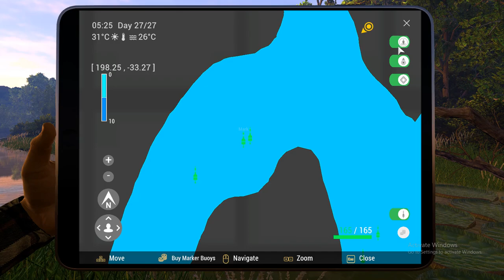Fishing Planet - Marron River Farm Xp & Money - Unique Trahira | Câu cá nguy hiểm ở sông Bolivia